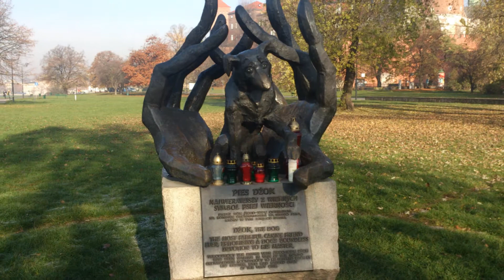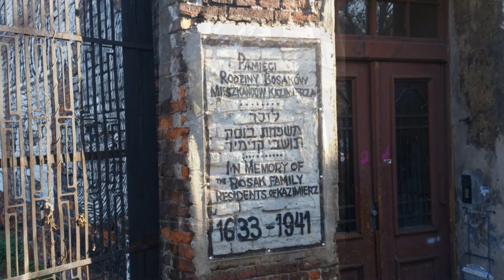Cracovia (Polonia) Dicembre 2015